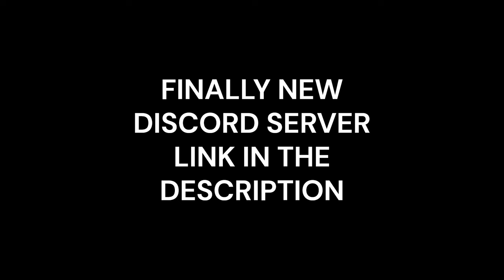WE ADDED 100+ SCARY (and funny) MODS TO LETHAL COMPANY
Join the new discord server and grow our community!

Thanks to BigDaddyCuj0 for playing!

In this video we're diving headfirst into heart-pounding action, awkward team fails, and some hilarious game-induced panic attacks. Watch us fumble, stumble and scream like little kids.